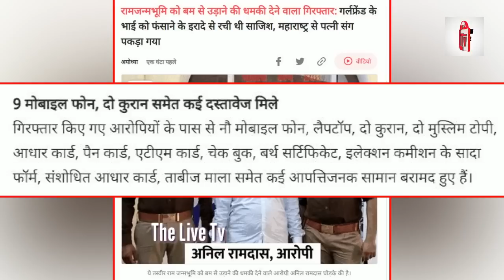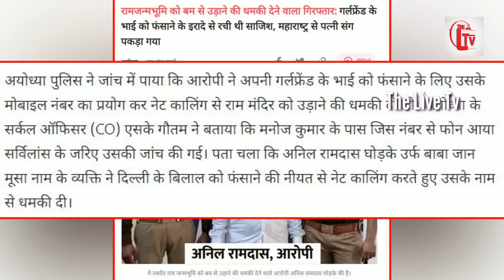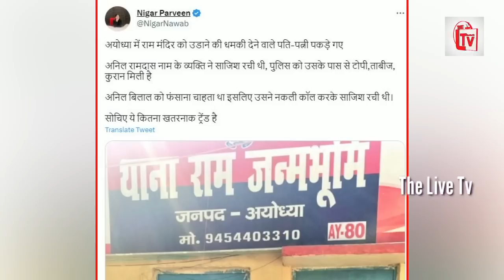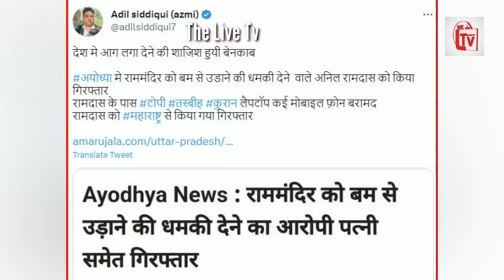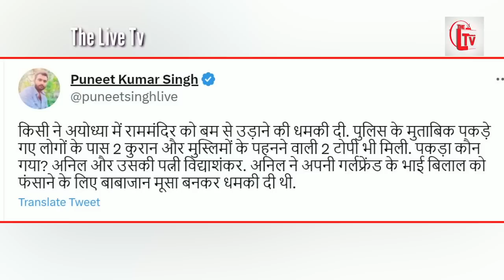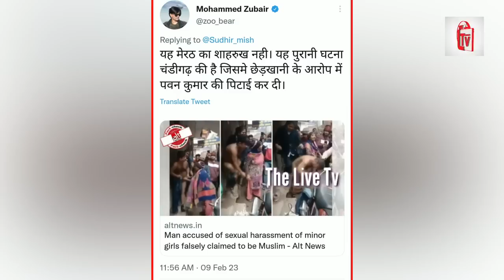राम मंदिर को उड़ाने की धमकी देने वाले पति-पत्नी हिंदू निकले!